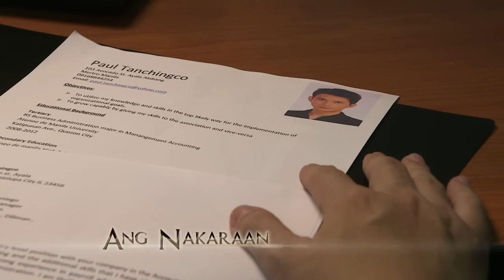The Rich Man's Daughter: Full Episode 15 (with English subtitle)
Jade has it all. The gemstone of the family, she belongs to a reputable clan and has the perfect boyfriend everyone loves. Her fate, however, will change once she meets and finds love with another woman.

Watch full episodes of ‘The Rich Man’s Daughter’ on GMANetwork.com ‘The Rich Man’s Daughter’ stars Rhian Ramos as Jade Tanchingco and Glaiza de Castro as Althea Guevarra.  Also included in the cast are Luis Alandy, Katrina Halili, Mike Tan, Chynna Ortaleza, Sheena Halili, Gloria Romero, Pauleen Luna, Paolo Contis, TJ Trinidad, Stephanie Sol, Glydel Mercado and Charee Pineda.